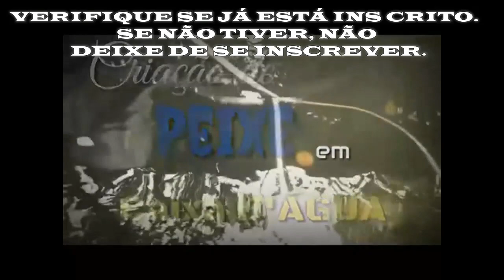ÁGUA CLARINHA NA CRIAÇÃO DE PEIXES EM CAIXA D'ÁGUA, AJUDA NO CONTROLE DA AMÔNIA NO SISTEMA VEJA.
QUADIRA SEU CURSO DE CRIAÇÃO DE PEIXES EM CAIXA D`ÁGUA. LINK DO VÍDEO DE APRESENTAÇÃO DO CURSO. ABAIXO DO VÍDEO MAIS INFORMAÇÕES ESSENCIAIS.
APÓS FAZER O PAGAMENTO VOCÊ RECEBERÁ UM LINK VIA EMAIL, AO CLICAR TERÁ ACESSO A 15 MÓDULOS SOBRE CRIAÇÃO DE PEIXES EM CAIXA D`ÁGUA. TODO O CONTEÚDO É ONLINE. A CADA DOIS DIAS SÃO LIBERADO UM MÓDULO COM VÁRIAS INFORMAÇÕES ESPECIFICA DO ASSUNTO TRATADO. MAIS INFORMAÇÕES: WHATSAAP 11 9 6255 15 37.(Walter)